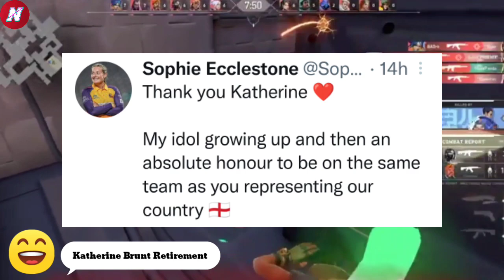India Vs Pakistan Match In Bengaluru Stadium 😃, Rishabh Pant Injury Update Today, Anrich Nortje Left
India Vs Pakistan Match In Bengaluru Stadium 😃, Rishabh Pant Injury Update Today, Anrich Nortje Left DC Camp |||

First News -- Pakistan No.1 ODI Team In According To ICC letest Ranking

Next -- Anrich Nortje Left Dc Camp Due To Some Personal Emergency

Next -- India Vs Pakistan Matches In Bengaluru And Chennai Stadiums

Next -- Rishabh Pant Share His Injury Update And Send A Video

Next -- England Women Player Katherine Brunt Retired From International Cricket

Pakistan in world cup 2023
Rishabh pant news today
rishabh pant news
Rishabh pant injury update latest
Pant injury update
Rishabh pant injury news
Katherine Brunt Retirement
Pakistan no 1 odi team
Pakistan no 1 in odi ranking
Anrich nortje left delhi
Anrich Nortje Left dc
Anrich nortje left ipl
Today ipl news in hindi